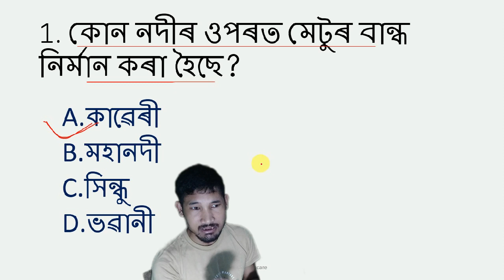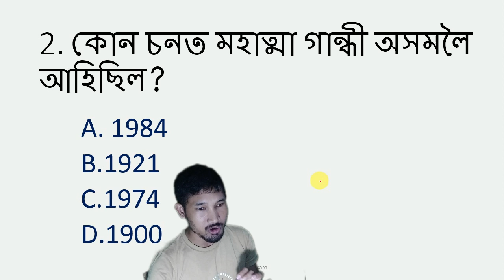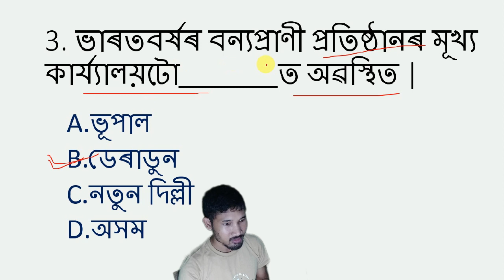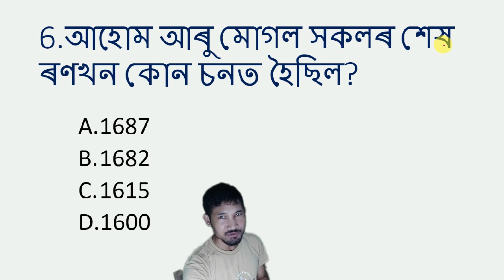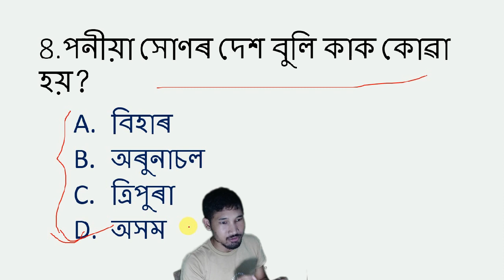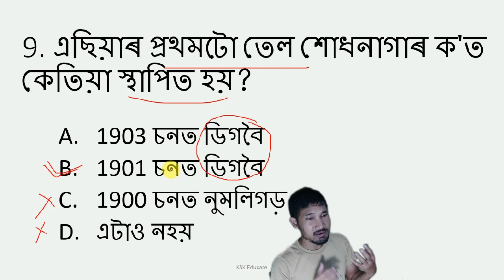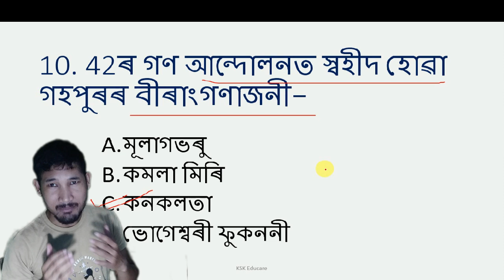Assam TET/CTET 2019 Social Science MCQ by KSK Educare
এই videoটোত আমি সমাজ বিজ্ঞানৰ প্ৰশ্নোত্তৰ আলোচনা কৰিছো | আমি প্ৰতিদিনে 7:00 বজাত লাইভ আহোঁ | আপোনি যদি নতুনকৈ আমাৰ চেনেলটো প্ৰথমবাৰৰ বাবে চাই আছে তেন্তে subscribe  কৰি লওঁক আৰু ওচৰত থকা ঘন্টা বটনটো টিপি দিব |

'Social Science'
Here we KSK Educare have discussed Social Science MCQ in Assamese for upcoming Assam TET 2019, CTET,RRB NTPC Examination 2019
Assam TET 2019 is coming so Lets prepare for it as well.  We will be discussing General Maths and science as well.
Hi guys we KSK Educare, brought some Educational videos in Assamese for Upcoming TET 2019 examination and how to study for it?. A trick to find out the answer in short time. Watch the video fully. Hope this trick will help you in your competitive examination.

My mic
Book For TET Exam
1.Child Development and pedagogy
2.Success Master CTET paper-I class I-V